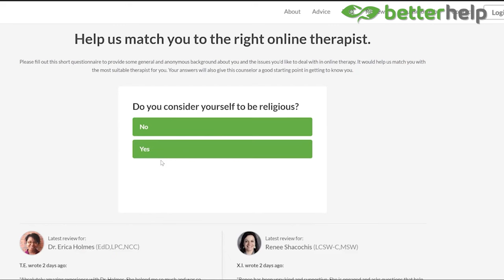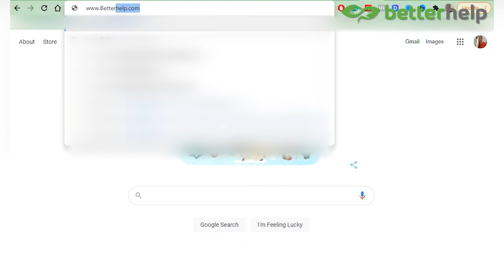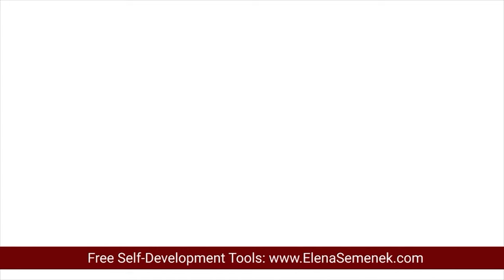How To Prevent Kids From Drug And Alcohol Use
How to prevent kids from drug use. How to prevent kids from alcohol use.